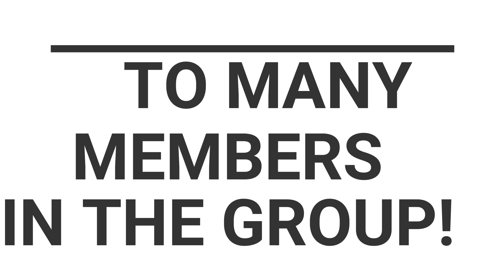JUNES DIARY - WHAT HAPPEN TO THEM (KELLY ROWLANDS GIRL GROUP)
Junes Diary were put together by the successful singe Kelly Rowland and Frankt Gatson. Kelly has major experience with Girl groups because she was a member of one of the best-selling girl groups of all time, Destiny's Child. She created Junes diary in 2016, but sadly most of the things they planed  didn't work out the way they wanted it. Here is what happen to the group.